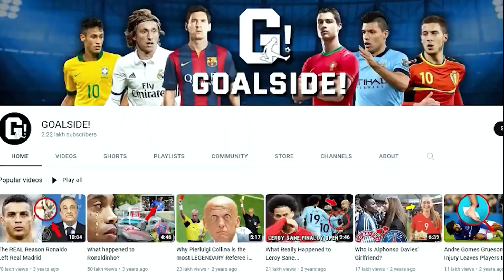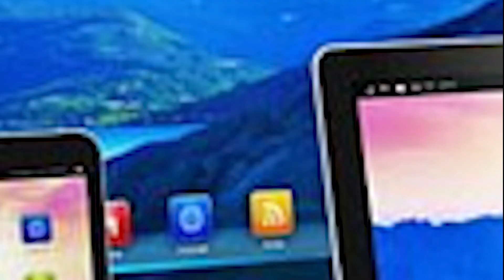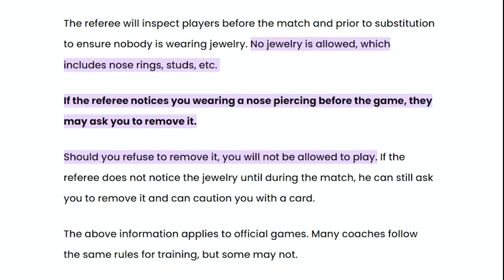7 Banned Accessories In A Football Game!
7 Banned Accessories In A Football Game!

It is crucial to know what kinds of apparel are allowed and not allowed on the soccer field before taking the field. I've seen many folks over the years try to start a game while wearing all sorts of strange outfits. I'm going to run down the different outfits that a soccer player should and should not wear.

As long as it is not deemed dangerous by the referee, a soccer player can wear whatever they like on the pitch. All safety gear, including clothes, must adhere to these standards. But the regulations state that nobody can wear any form of accessory during games for obvious reasons of safety.

As we go along, you'll see that I've organised the items on this list into logical groups. The first topic up for consideration is the player's jewellery.

On Goalside we will go through Football news, transfer news, and soccer stories.